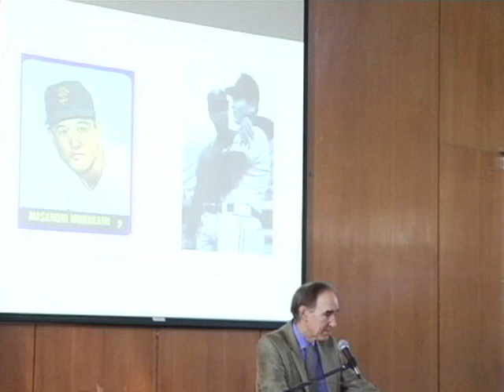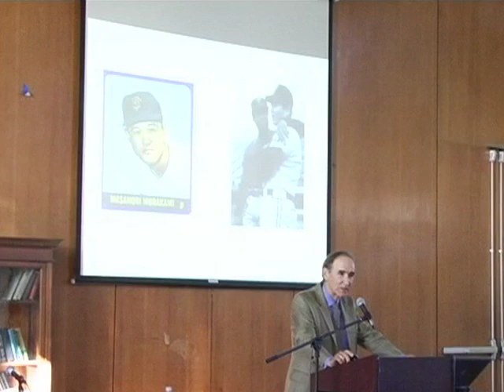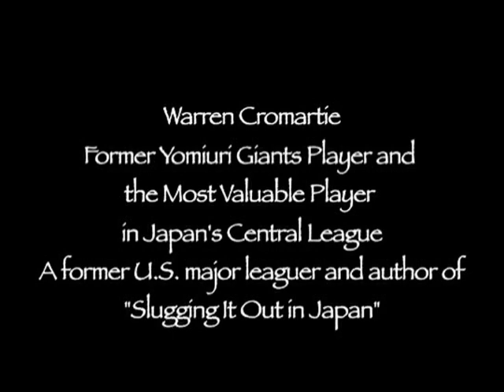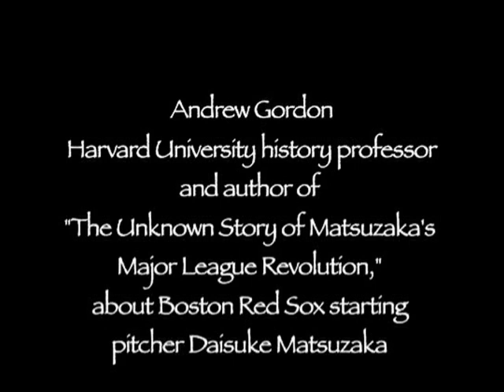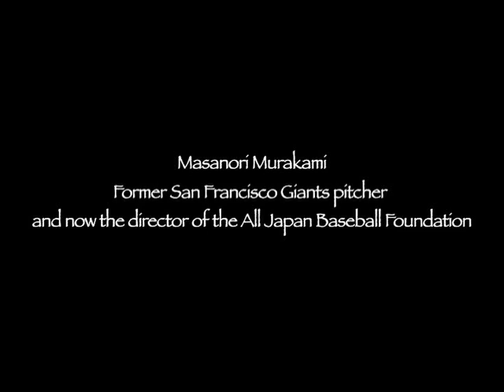US-Japan Baseball: History and Prospects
A symposium on baseball in the Japan and the United States featuring Masanori Murakami (Japan's first MLB player and pioneer, former San Francisco Giants pitcher, current Director of the All Japan Baseball Foundation) and Warren Cromartie (former Yomiuri Giants player and MVP of Japan's Central League, a former Major Leaguer with the Montreal Expos and Kansas City Royals, author of Slugging It Out in Japan).